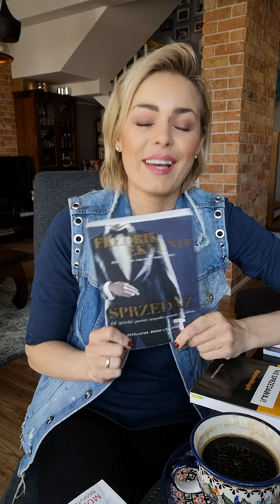VLOG "Kawa na stojąco" odc. 12 - Jakie książki Wam polecam?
Witam Was w 12 odcinku mojego vloga "Kawa na stojąco".

Dzisiaj zarekomenduję Wam książki, które warto przeczytać. Nie tylko dla osób z branży nieruchomości, ale dla wszystkich, którzy rozwijają swój biznes - jako inspirację, ale także rozwijają siebie. Zobaczcie czy znajdziecie coś dla siebie.

Książki, które polecam to:
1. Łukasz Kruszewski - Marketing nieruchomości
2. Łukasz Kruszewski - Marka agenta
3. Fredrik Eklund - Sprzedaż
4. Daniel Siwiec - Nowoczesny inwestor
5. Wojciech Woźniczka - Negocjuj!
6. Wojciech Woźniczka - Nie sprzedawaj, pozwól kupić
7. Alex Barszczewski - Sukces w relacjach międzyludzkich
8. Anna Urbańska - Mózg - fabryka sukcesu
9. Anna Urbańska - Otrzep kolana i biegnij
10. Monika Cieluch - wszystkie pozycje :)

A skąd pomysł na vlog "Kawa na stojąco"?

Nazywam się Agnieszka Głowacka, razem z mężem prowadzimy w Poznaniu biuro nieruchomości  – Advestor Premium House.
Koniecznie zerknijcie na naszą stronę i profil na Facebooku – możecie nas tu bliżej poznać i zobaczyć jak pracujemy na co dzień. Naszą misją jest zmiana stereotypowego wizerunku pośrednika, dlatego dajemy naszym klientom najlepszy serwis i wysoką obsługę ich nieruchomości. Słowo „Premium” w naszej nazwie ma nie tylko wskazywać na segment nieruchomości, którymi uwielbiamy się zajmować, ale przede wszystkim to synonim jakości pracy naszej marki.

Od 5 lat z zaangażowaniem działamy na poznańskim rynku, konsekwentnie budując i rozwijając Advestor Premium House. Natomiast od roku mamy dodatkową rolę życiową, gdyż zostaliśmy rodzicami Wojtka. Od tego czasu ja pracuję zdalnie prowadząc, jak dotychczas, administrację biura oraz zajmując się marketingiem naszej firmy. Z tą różnicą, że teraz w towarzystwie małego brzdąca.
Dlatego moja codzienność to opieka nad dzieckiem w połączeniu z pracą. Jednak kiedy brzdąc stał się już bardziej mobilny ciężko nawet ukradkiem przy nim pracować, a tym bardziej znaleźć czas na kawę, co było moim codziennym rytuałem. Wojtek momentalnie wyczuwa włączony komputer i mnie zasiadającą do pracy :) Ale czasem korzystając z jego zainteresowania zabawą mnie udaje się wypić kawę na stojąco i jedną rękę podziałać na komputerze :) I tak powstał pomysł na mój VLOG „Kawa na stojąco”.

To tutaj w luźnej formie, domowym anturażu będę cyklicznie opowiadała co u nas słychać.

Miłego dnia,
Agnieszka

Koniecznie zerknij do nas na social media i zobacz jak pracujemy na co dzień:

Masz nieruchomość na sprzedaż i szukasz dobrego agenta?